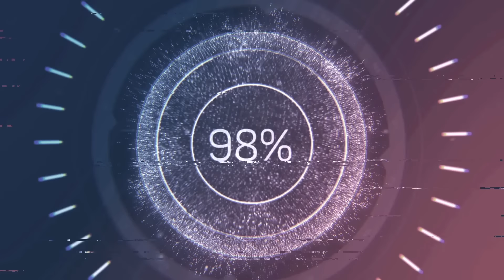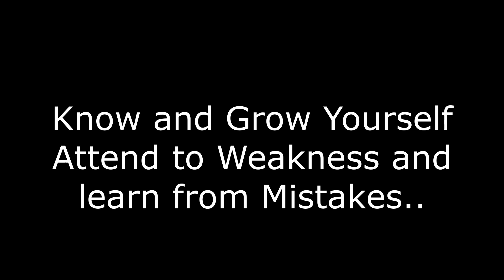5 Things You Need To DO NOW With CASH (I DO) That Will Help You SURVIVE Another DEPRESSION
Hey y’all!  Time and instability with our money, stock market and social security has us uneasy! This is the BEST THINGS to do with your money and CASH NOW!!

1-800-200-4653  | 🇺🇸 #1 Trusted Gold IRA Company

PRESERVE FOOD For 25-30 year SHELF LIFE:
Harvest Right Freeze Dryers: